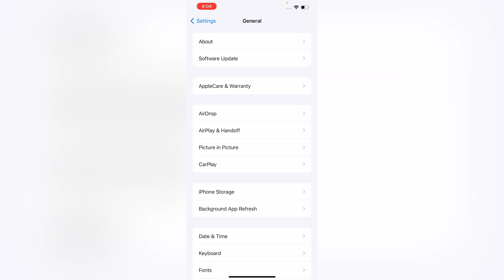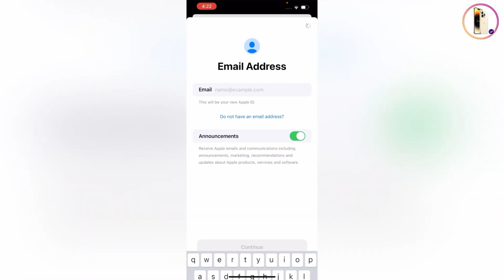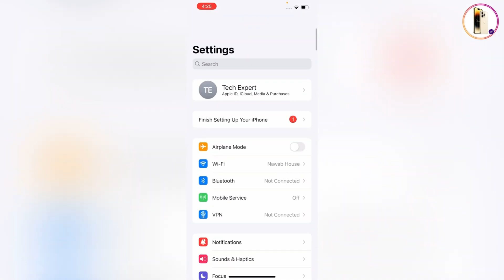Your account cannot be created at this time | How to fix Could Not Create Account iCloud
How to fix Could Not Create Account. Your account cannot be created at this time when creating an iCloud account, Apple ID account. This error often occurs on low-end iPhones such as iPhone 5s, 6, 6 Plus. But it can still happen on iPhone 6s and above, even on high iOS versions. Please watch my video for details!

could not create account your account cannot be created at this time,
how to fix could not create account your account cannot be created at this time,
how to fix could not create account on iphone,could not create account apple id,
how to fix could not create account on ipad,how to fix could not create apple id 2023,
could not create account apple id iPad,
how to fix your account cannot be created at this time iPhone,
how to fix could not create account at this time,how to fix your account cannot be created at this time iPad,
could not create account at this time apple id,
could not create account your account cannot be created at this time iPad,
could not create account your account cannot be created at this time. ok,
could not create account apple id iPhone 6,
how to fix apple id could not create account,

Chapters
00:00 Intro
00:05 Your account cannot be created at this time | How to fix Could Not Create Account iCloud

iPhone Paradise

🤞🏻KEEP SUPPORTING